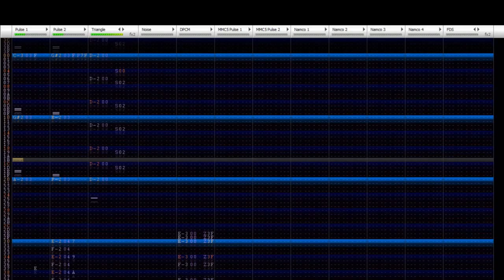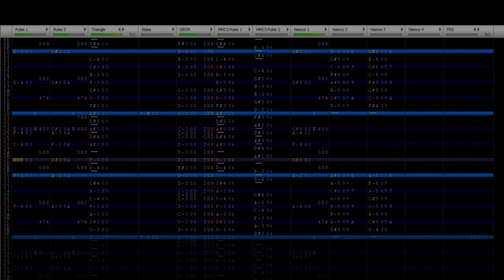Deltarune - Chaos King (2A03 + MMC5 + N163 +FDS)